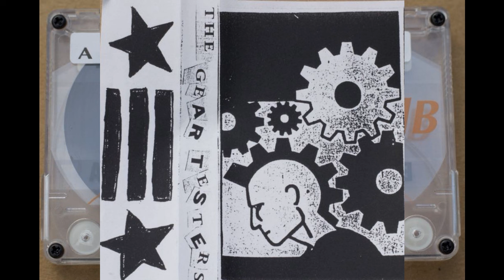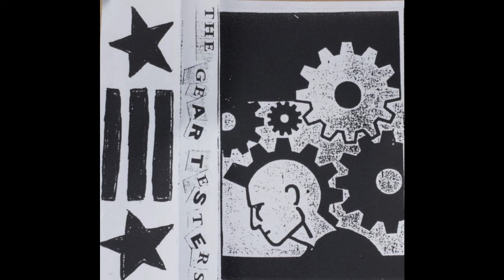The Gear Testers – Demo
Who is your fav punk band from Petitcodiac, New Brunswick? Well that might be The Gear Testers, who are the only band I've heard of from there. This is their cassette demo from 2002!

Tracklist:

1.  Day Dream
2.  Simon
3.  Compromise
4.  Nose Dive
5.  Ticking Time
6.  Promised Lies